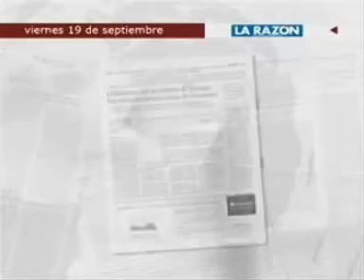MALENI DIMISION:España entera revienta de indignación con la incompetente Maleni Alvarez quien no sabe gestionar la tragedia de Barajas, insulta a los españoles, indigna a las victimas y presuntamente comete un delito que investiga la Guardia Civil 3/5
"España entera revienta de indignacion con la incompetente Maleni Alvarez quien no sabe gestionar la tragedia de Barajas, insulta a los españoles, indigna a las victimas y presuntamente comete un delito" 1/3